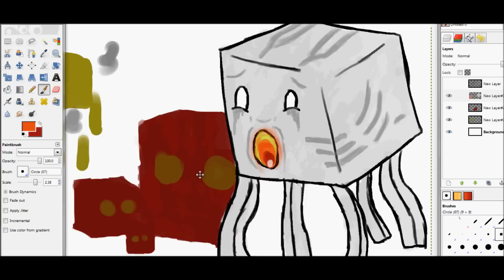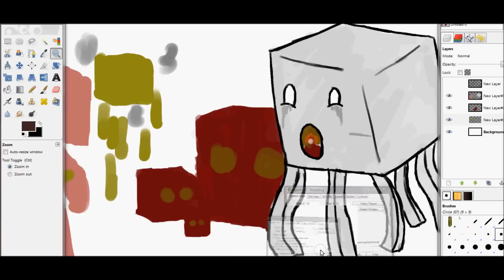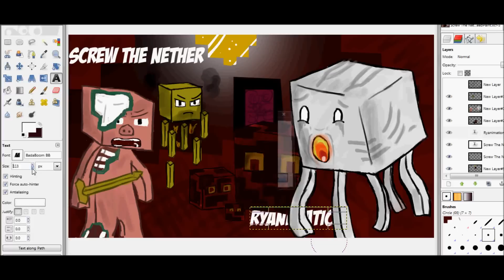Screw the Nether Desktop Background SpeedPaint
Another Speed Paint, this time inspired by the new Yogscast parody "Screw the Nether"!

This took me about 2 hours this time because this is a desktop background and I think it turned out well! I apologize for some of the parts that freeze, my editing software bugged out on me.

I'm starting a new service. If you want a drawing/speedpaint done, all you have to do is pay me a few pounds! (Prices may vary depending on request)